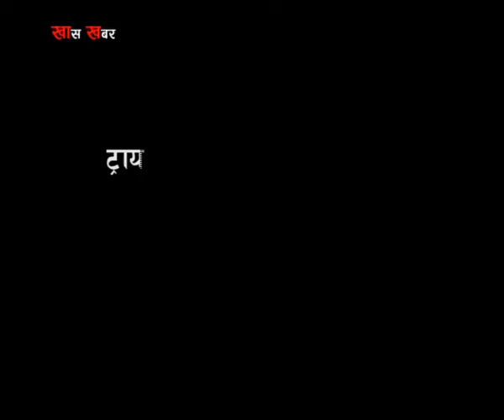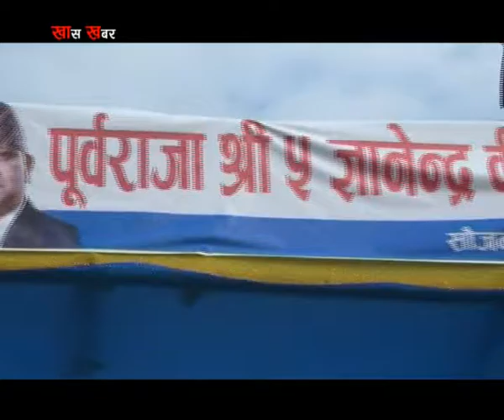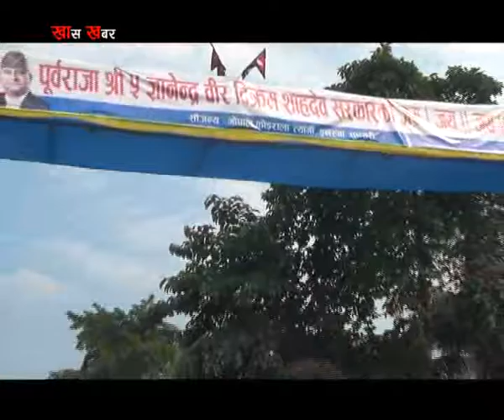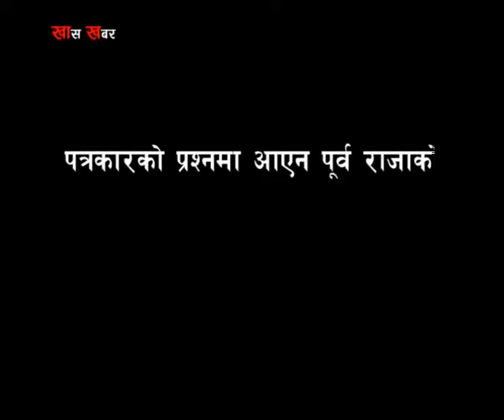Khas Khabar Lincense Trial In Itahari Report By Puskar Khatiwada